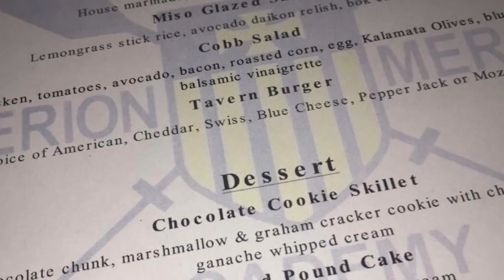MMA Fall 2016_Country Cut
This video is about MMA Fall 2016